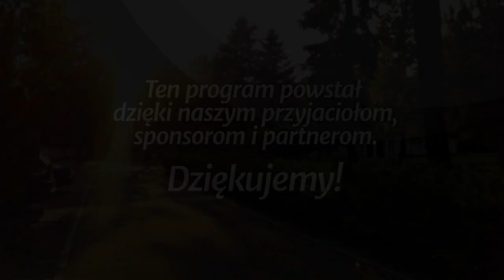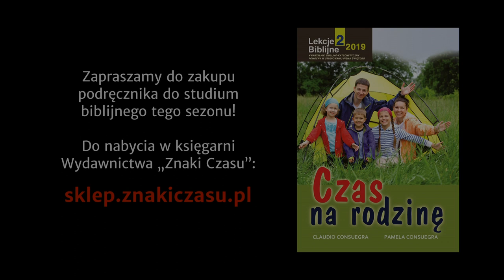Rytm życia - Czas na rodzinę (190406-1-#419)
Studium biblijne (sezon 33) z 6 kwietnia 2019 r., pt. „Rytm życia”. Na podstawie kwartalnika „Lekcje Biblijne 2/2019”: Claudio i Pamela Consuegra, „Czas na rodzinę”. Tytuł oryginału: Adult Sabbath School Bible Study Guide 2/2019: „Family Seasons”.

STUDIUM BIEŻĄCEGO TYGODNIA: Rdz 1,1-31; 8,22; Ps 90,10; Hi 1,13-19; Dz 9,1-22; Flp 1,6; Rz 8,1.

TEKST PRZEWODNI: „Wszystko ma swój czas i każda sprawa pod niebem ma swoją porę” (Koh 3,1).

W STUDIUM UDZIAŁ BIORĄ: Julian Hatała (prowadzący), Maria Bartow, Zbigniew Bednarski, Jan Miodoński.